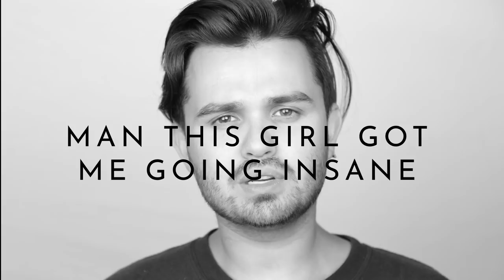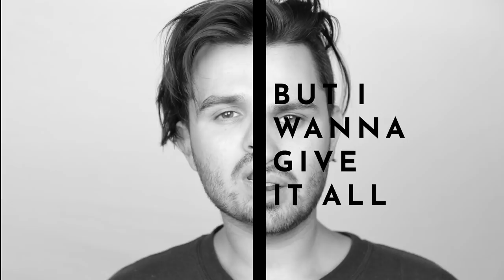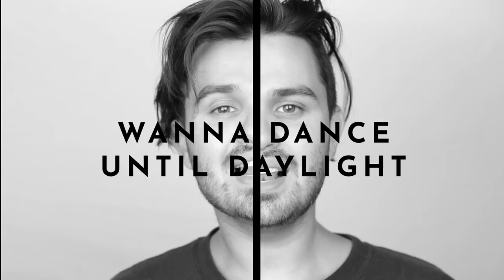LATIN POP ARTIST MATIAS -ADDICTIVE OFFICIAL LYRIC VIDEO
Official Lyric Video  for "Addictive" by Matias